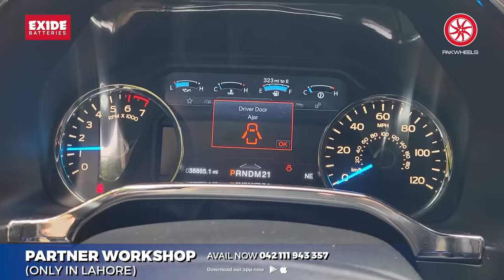Lakhani Garage Tour | PakWheels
Chapters:
00:00 - Intro
01:00 - Audi Etron
02:08 - Land Cruiser Zx
02:42 - Mercedes C180 AMG
03:43 - Lexus Lx570
04:40 - Lexus Rx450
05:55 - Ford F150 Platinum
07:53 - Hilux Revo 2019
08:14 - Hilux Revo 2021
08:28 - Toyota Vigo